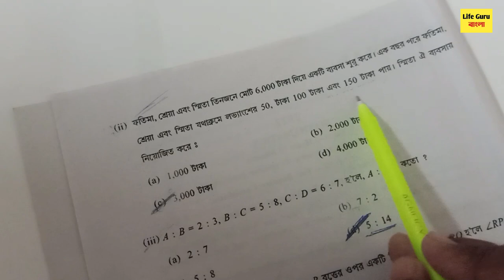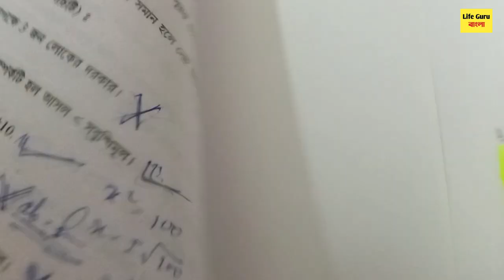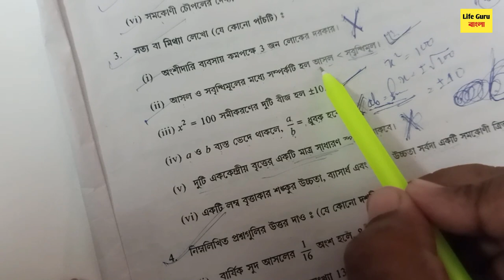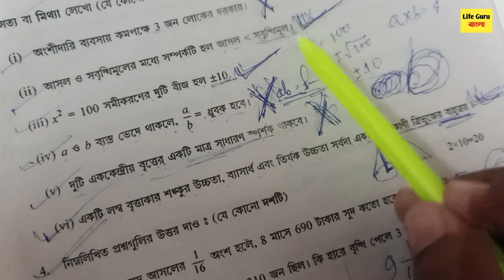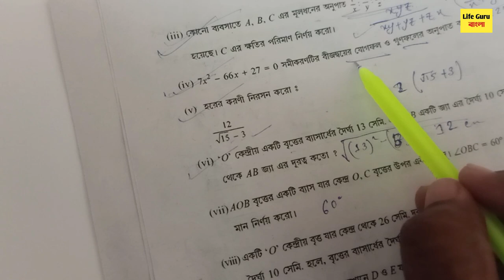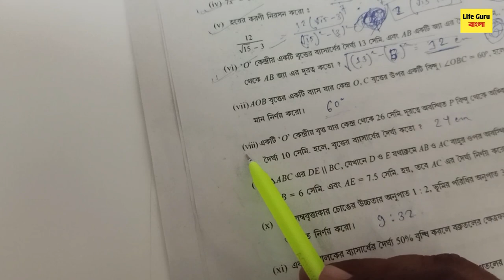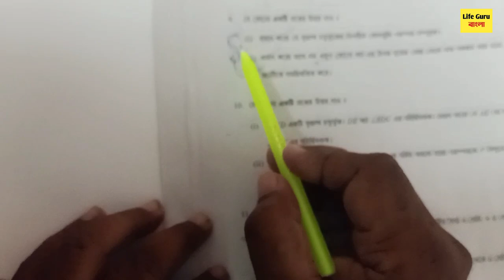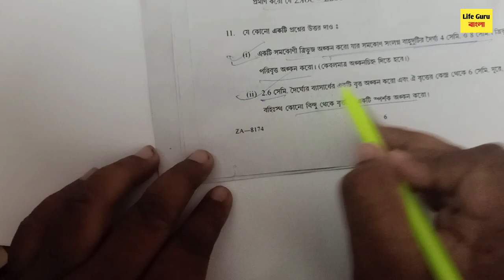Madhayamik Mathematics Exam question paper solve answer 2022/Class 10 math question paper solve 2022